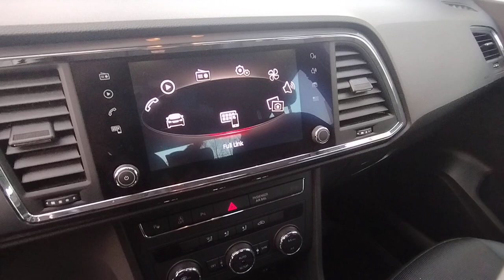Seat Ateca 1.5 TSI 150KM Style Salon Polska